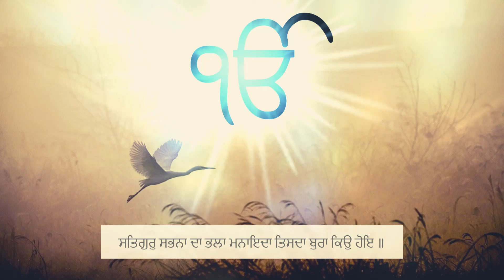Satgur Sabna Da Bhalla Manaida | ਸਤਿਗੁਰੁ ਸਭਨਾ ਦਾ ਭਲਾ ਮਨਾਇਦਾ | Gurbani | Shabad | Kirtan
ਮ꞉ ੪ ॥
Fourth Mehl:

ਸਤਿਗੁਰੁ ਦਾਤਾ ਦਇਆਲੁ ਹੈ ਜਿਸਨੋ ਦਇਆ ਸਦਾ ਹੋਇ ॥
The True Guru is the Merciful Giver; He is always compassionate.

ਸਤਿਗੁਰੁ ਅੰਦਰਹੁ ਨਿਰਵੈਰੁ ਹੈ ਸਭੁ ਦੇਖੈ ਬ੍ਰਹਮੁ ਇਕੁ ਸੋਇ ॥
The True Guru has no hatred within Him; He beholds the One God everywhere.

ਨਿਰਵੈਰਾ ਨਾਲਿ ਜਿ ਵੈਰੁ ਚਲਾਇਦੇ ਤਿਨ ਵਿਚਹੁ ਤਿਸਟਿਆ ਨ ਕੋਇ ॥
Anyone who directs hate against the One who has no hate, shall never be satisfied within.

ਸਤਿਗੁਰੁ ਸਭਨਾ ਦਾ ਭਲਾ ਮਨਾਇਦਾ ਤਿਸਦਾ ਬੁਰਾ ਕਿਉ ਹੋਇ ॥
The True Guru wishes everyone well; how can anything bad happen to Him?

ਸਤਿਗੁਰ ਨੋ ਜੇਹਾ ਕੋ ਇਛਦਾ ਤੇਹਾ ਫਲੁ ਪਾਏ ਕੋਇ ॥
As one feels towards the True Guru, so are the rewards he receives.

ਨਾਨਕ ਕਰਤਾ ਸਭੁ ਕਿਛੁ ਜਾਣਦਾ ਜਿਦੂ ਕਿਛੁ ਗੁਝਾ ਨ ਹੋਇ ॥੨॥
O Nanak, the Creator knows everything; nothing can be hidden from Him. ||2||